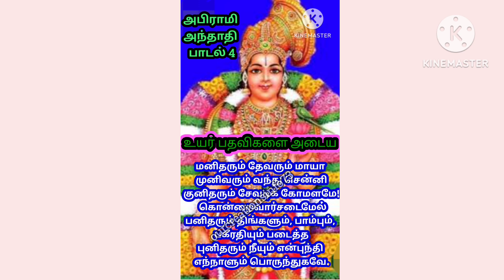அனைத்து பிரச்சனைகளும் தீர ஒரு முறை கேள்|அபிராமி அந்தாதி| Abirami Anthathi